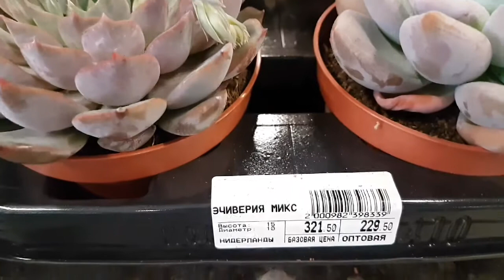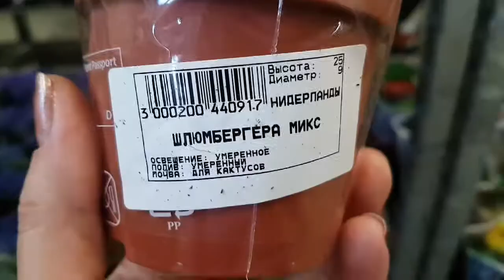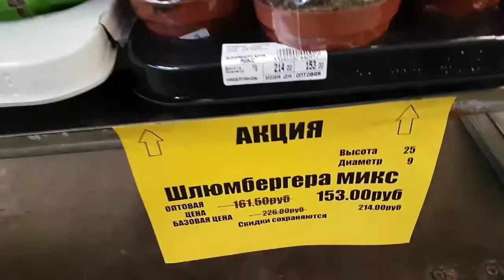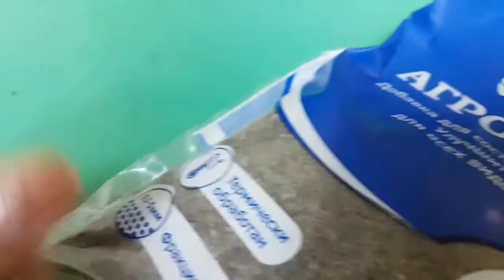Суккуленты: эчиверии розовые и шлюмбергера жёлто-розовая!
Очень красивые розовые эчиверии! Шлюмбергера жёлто-розовая очень милая! Ну как не купить такую красоту?